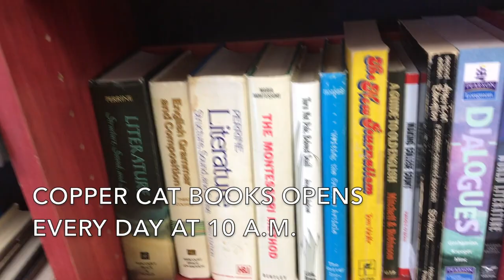Used bookstore opens in Henderson NV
Copper Cat Books in Henderson NV opened in December. Madelyn Reese/ Las Vegas Review-Journal